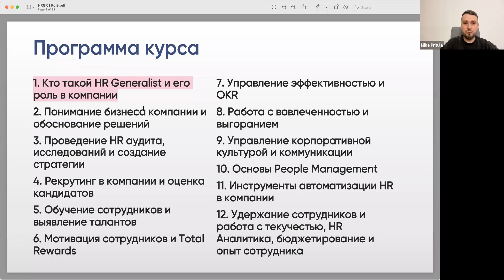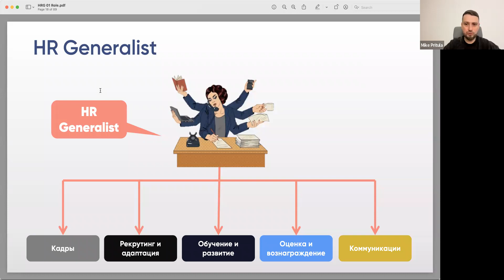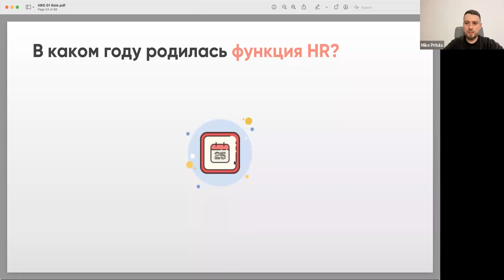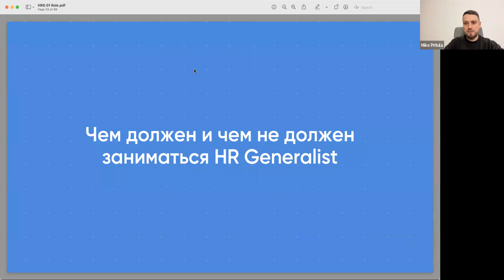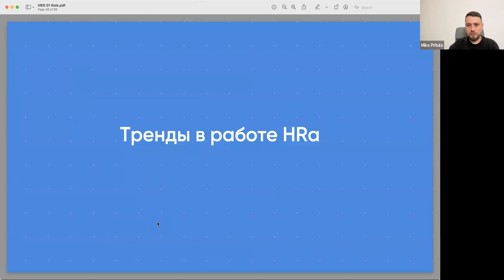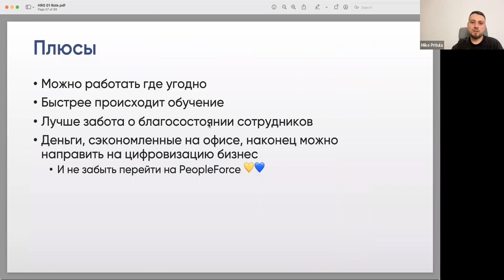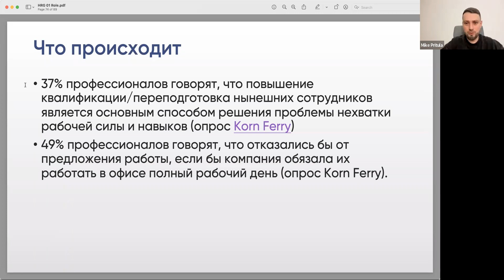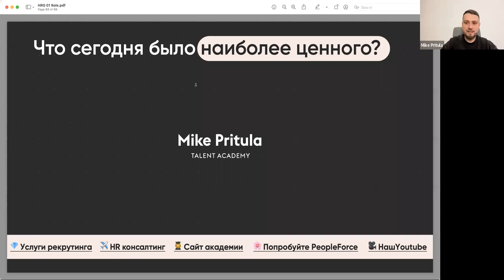Раскрывая секреты: Что делает HR-генералист и тенденции, которые изменят эту роль в 2024 году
В этом видео мы поговорим о курсе "HR-generalist" - курсе, который даст вам лучшее понимание сферы HR и тенденций, которые будут влиять на эту роль в 2024 году.

После просмотра этого видео вы сможете понять роли HR-генералистов и узнать, какое будущее ждет эту важную область HR. С этими знаниями вы будете лучше подготовлены к будущим изменениям и сможете оставаться впереди всех в HR-сфере!

👆Приглашаю пройти курс и стать востребованным HR Generalist

🎯 Описание: HR Generalist - это первая ступень в HR карьере
Обучение роли, на которой необходимо:
 • закрывать вакансии
 • адаптировать новичков
 • обучать сотрудников
 • управлять культурой
 • создавать программы мотивации
 • вести учет сотрудников
 • устраивать корпоратив

👩‍💻 Для кого? Для единственных HR в компании, которые хотят получить полный набор знаний по всем HR направлениям

📈 Курс - это и есть та самая библиотека знаний, которая позволяет за короткий срок научиться выполнять все HR функции

👉  В отличии от обычных онлайн курсов, наши курсы без воды и содержат большое количество готовых инструментов, которые вы учитесь применять во время домашних заданий и получаете детальную обратную связь по ним.

💲 Продвинутые HR Generalist зарабатывают 2000$

📐Программа курса:
1. Кто такой HR Generalist и его роль в компании
2. Понимание бизнеса компании и обоснование решений
3. Проведение HR аудита, исследований и создание стратегии
4. Рекрутинг в компании и оценка кандидатов
5. Обучение сотрудников и выявление талантов
6. Мотивация сотрудников и Total Rewards
7. Управление эффективностью и OKR
8. Работа с вовлеченностью и выгоранием
9. Развитие лидеров и HR-партнерство
10. Управление корпоративной культурой и коммуникации
11. Управление изменениями и внедрение HR проектов
12. Основы People Management
13. Инструменты автоматизации HR в компании
14. Удержание сотрудников и работа с текучестью, HR Аналитика, бюджетирование и опыт сотрудника